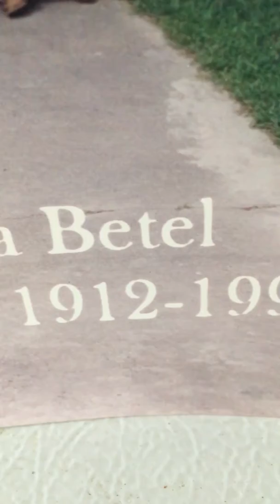ICB 84 avo Aniversario 1912-1996